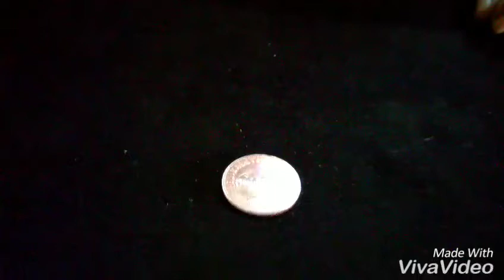Quadruplicate Spellbound by Suraj